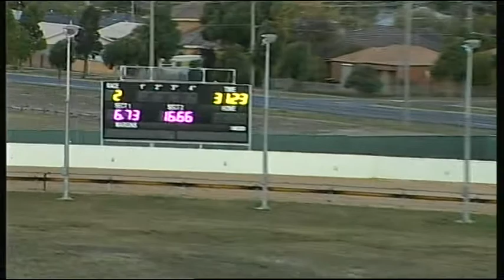BAL WED 25 MAR 15 R2